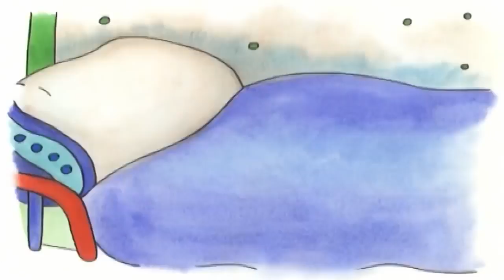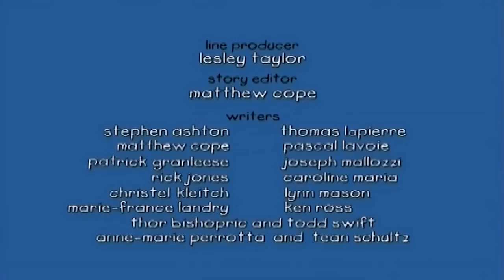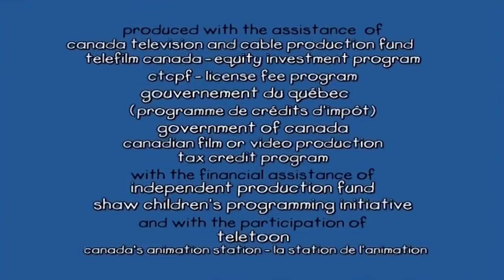Caillou Türkçe HD | Caillou Temizle | kayu cizgi filmi | Caillou Turkish